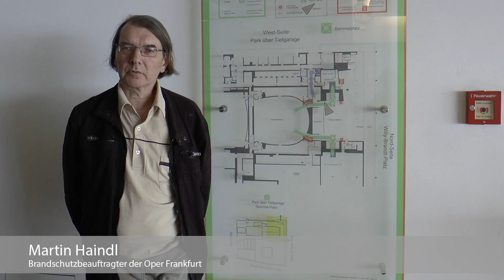Brandschutz in der Oper Frankfurt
Die EMBA-Studenten aus Düsseldorf (Kommunikations- und Medienmanagement) haben im zweiten Semester dieses Video für die Jastrob Unternehmensberatung gedreht. Es beleuchtet die Sicherheit mit dem Schwerpunkt Brandschutz in der Oper Frankfurt.